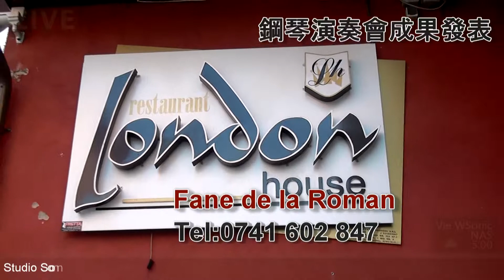Fane de la Roman █▬█ █ ▀█▀ Instrumental 1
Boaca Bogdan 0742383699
Studio Sony
Filmari nunti, botezuri si alte evenimente.
Fotografii si albume personalizate.
Productie de videoclipuri muzica